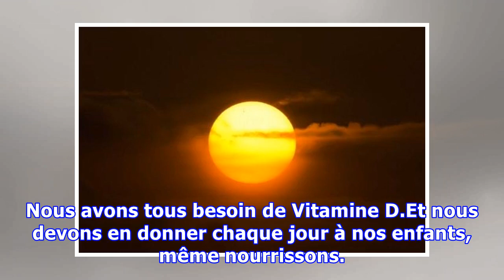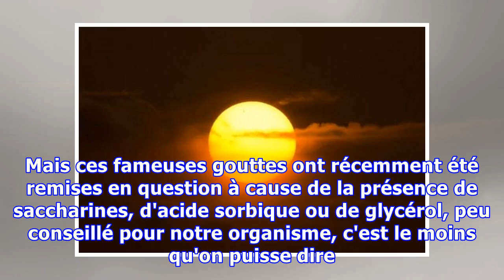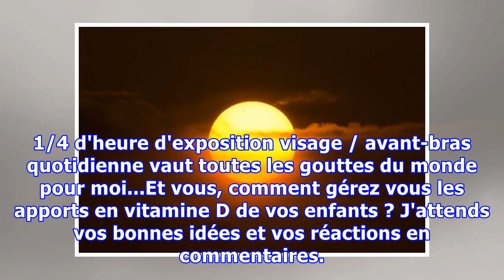Vitamine D Quotidienne pour les Bébés : Comment la Donner Naturellement ?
Nous avons tous besoin de Vitamine D.Et nous devons en donner chaque jour à nos enfants, même nourrissons. Plutôt que d'avoir recours aux compléments pharmaceutiques, apprenons à en trouver naturellement. L'importance des vitamines DSurveiller les apports en vitamines D de nos enfants est primordial...